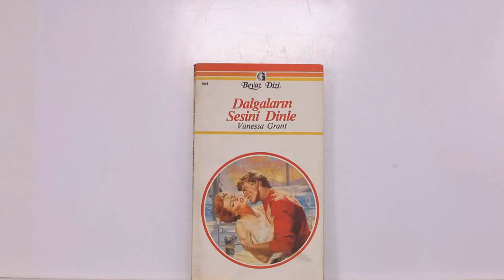DALGALARIN SESİNİ DİNLE (BEYAZ DİZİ SERİSİNİN 664. SAYISI)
‘Dikkat! Bu adam istediğini sormadan alır.’
Ama Michael bu kez çetin cevize çatmıştı. Kolay kolay teslim olacak bir değildi Maggie . Evlilik hayatı boyunca çok acı çekmiş, boşandıktan sonra kızı Dixie’yle kendisi için yepyeni bir hayat kurmayı başarmıştı. Şimdi Prince Rupert’ta liman müdürlüğü yapıyor ve kendi dekore ettiği mavnada Dixe’yle birlikte yaşamaktan mutluluk duyuyordu. En yakın dostları ise yanlarındaki yelkenlide yaşayan yaşlı Angus’tu. Michael, babası Angus’u onlardan çalıp kendi evine götürmeye gelmiş, ama Maggie’yi görünce çalınması gereken daha hoş bir şey olduğunu fark etmişti, Maggie’nin kalbi.